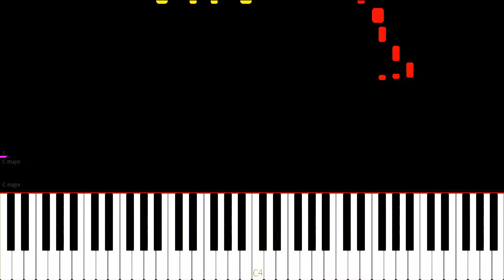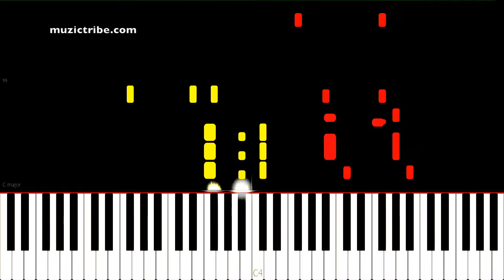GFRIEND(여자친구) - Fever(열대야) Piano Tutorial